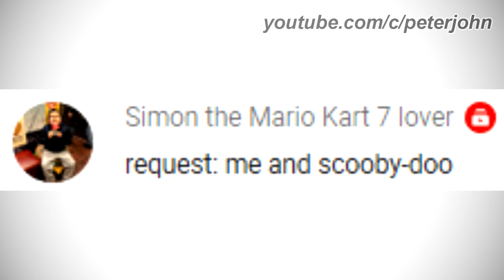LOGO HISTORY #248 - Titanic, Viva TV, Scooby Doo & Simon the Mario Kart 7 lover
Hey Guys, it's your boy, Peter John. Be welcome for today's episode of Logo History. Today it is about Titanic, Viva TV, Scooby Doo and Simon the Mario Kart 7 lover. I hope you like!